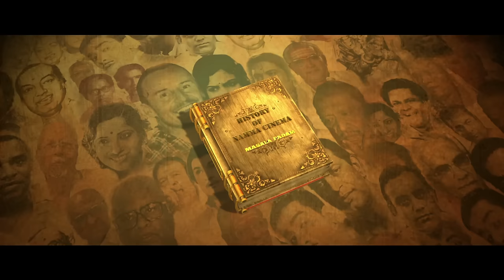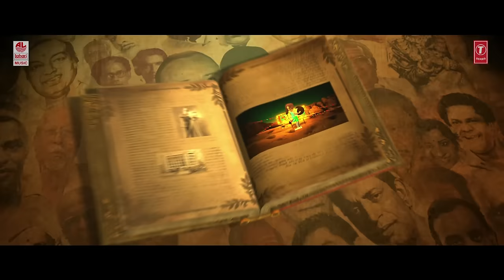Evolution Of Cinema Video Song || Masala Padam || Mirchi Shiva, Bobby Simha, Gaurav, Lakshmi Devy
Presenting To You 'Evolution Of Cinema' Video Song from Movie  Masala Padam, Directed By Laxman MFI And Produced By Vijaya Raghavendra T, Starring Mirchi Shiva, Bobby Simha, Gaurav, Lakshmi Devy.

Song: Evolution Of Cinema
Album/Movie: Masala Padam
Artist Name: Mirchi Shiva, Bobby Simha, Gaurav, Lakshmi Devy
Singer: Haricharan
Music Director: Karthik Acharya
Lyricist: Muthamizh
Music Label : Lahari Music